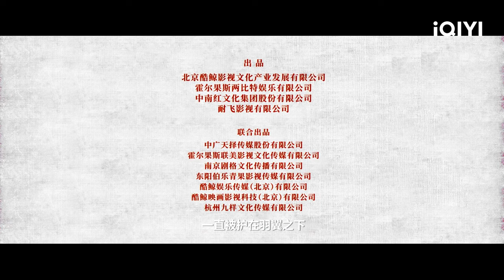Trailer：Finding True Love Amidst the Challenges | Egg and Stone | 少女闯江湖 | iQIYI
【Introduction】Huo Xingchen, the daughter of the chief of the renowned Wuyue Sect, takes a decisive step into the martial world to defy the fate imposed upon her and to resist an unwanted arranged marriage. Along her journey, she crosses paths with Jiang Buting, an investigator delving into the case of a missing martial artist. Through a series of fateful encounters, they join forces and embark on a shared adventure. Along the way, they befriend numerous martial artists, uncover the truth behind the appearances of enigmatic figures in the martial world, and ultimately expose the schemes of two formidable villains, Mu Lang and Song Changsheng. As Huo Xingchen matures during the course of her investigation, she unravels intricate plots and deceptions, eventually realizing her ideals. She claims her rightful position as the leader of the Wuyue Sect, all while finding true love amidst the challenges.

【Cast】 Xu Lu,Wu Xize,Riley,Bunny Zhang

【iQIYI】A streaming platform providing exclusive dramas, blockbuster movies, hit variety shows and anime with multiple subtitles for FREE. Follow us on: Facebook Instagram Twitter